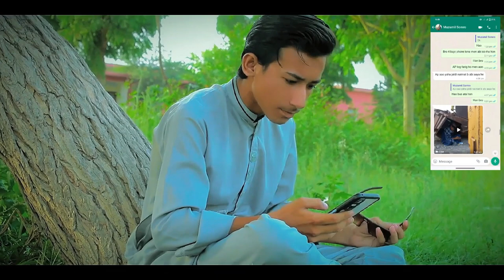New fillm Durgs Adiction | New Pakistani Fillm Durgs Adiction | Siraj Shahwani Official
CAST
                            SIRAJ SHAHWANI
                            MUZAMIL ALI
                            NEMAT KHAN
                            JUNAID KHAN
                            MUDASIR ALI
                            ABAS ALI